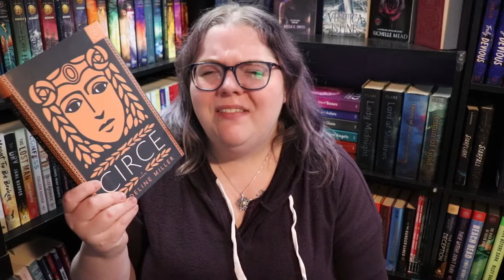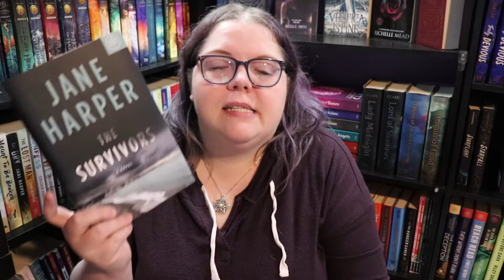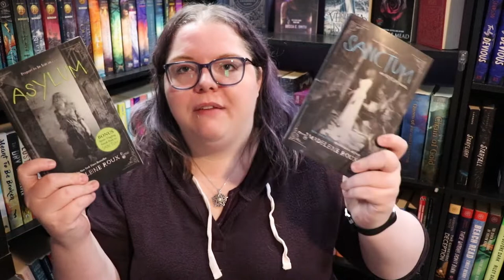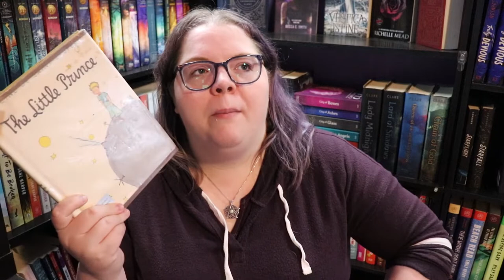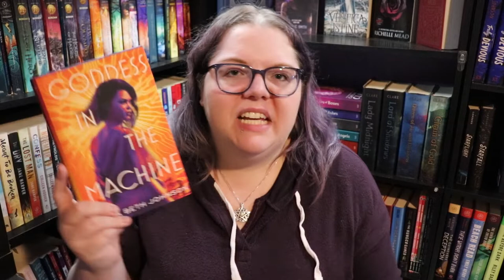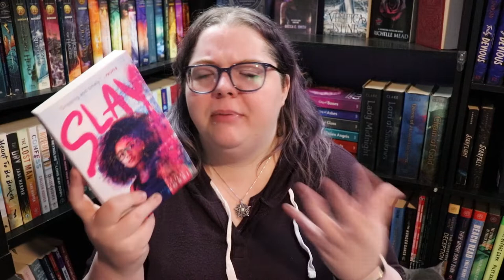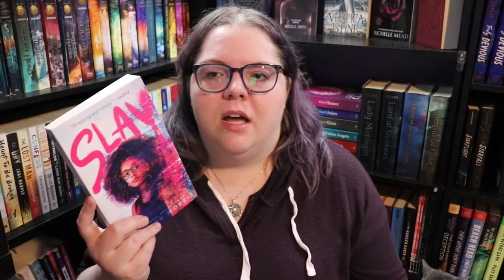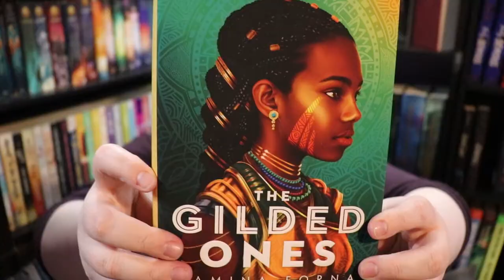Reading Wrap Up | February | 16 BOOKS!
Hi friends! I read A LOT of books in February so this is a long one. Feel free to use timestamps below to jump around to what you really want to see =)

0:00 Intro
0:50 Circe
1:40 A Semi-Definitive List of Worst Nightmares
5:44 The Survivors
8:39 Shades of London Series
12:02 Asylum & Sanctum
14:29 The Devouring Gray
15:49 The Little Prince
16:45 House of Leaves
20:15 Goddess In The Machine
24:38 The Deck of Omens
26:03 Perfect on Paper (ARC)
30:31 Slay
34:17 Amelia Unabridged (ARC)
38:14 The Gilded Ones (ARC)
42:00 Outro

Next World Wide Writeathon - June 2021
Next Live Productivity Sprints - March 19th @8:30 pm EST
Next Authortube Chat - March 17th @6:30pm EST on Kate Cavanaugh's channel
Current Authortube Chat book club pick - One of Us Is Lying by Karen M. McManus